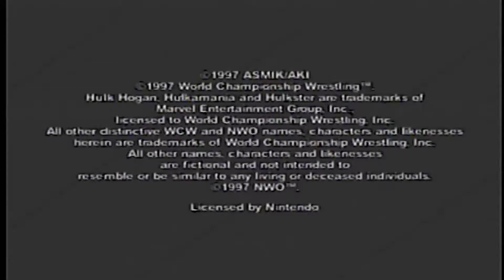Virtual Pro Wrestling 64 SuperCard- Local/DAW Full Show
Match card for the Local/DAW portion of the VPW64 Supercard
1- Super Delfin/Gran Naniwa vs Taka Michinoku/Shunji Takano
2- Great Sasuke vs Jinsei Shinzaki
3- Koji Kitao vs Tiger Jeet Singh
4- Gedo/Jado vs Dick Togo/Mens Teioh
5- Aja Kong vs Monami Toyota
6- Vader/Bam Bam Bigelow vs Road Warriors
7- Ultimo Dragon vs Hayabusa
8- W*ng Kanemura/Atsushi Onita vs Kodo Fuyuki/Tarzan Goto